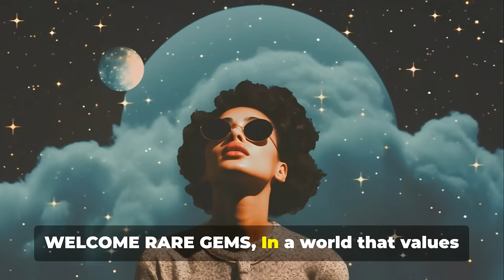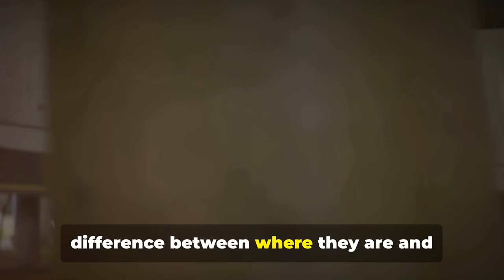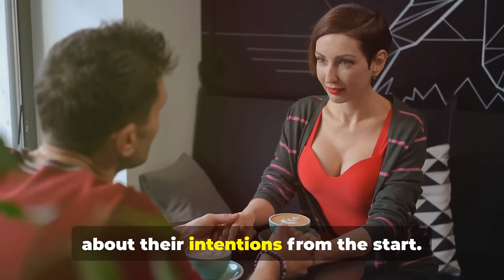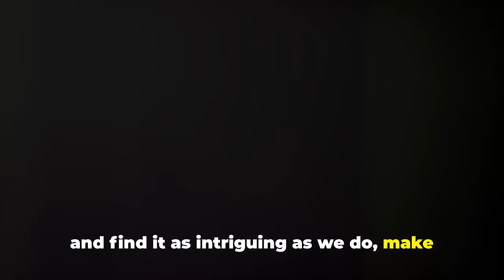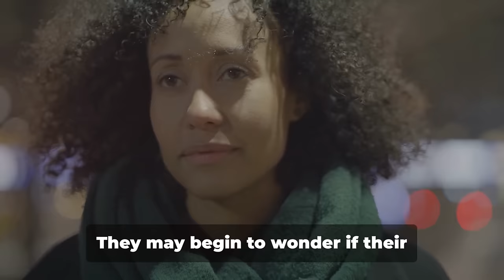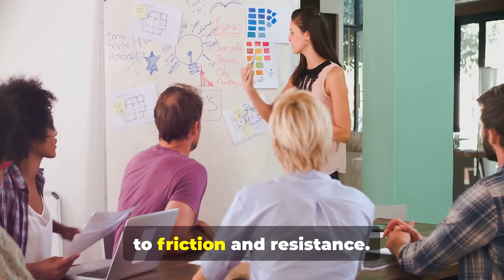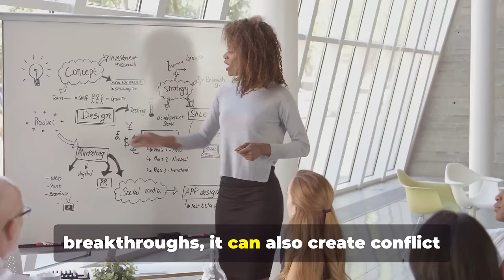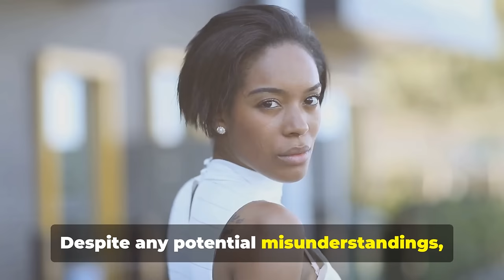Why Sigma Females Are The MOST HATED Group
In today's video, we dive deep into the world of Sigma Females, a unique personality type that's often misunderstood and, in some cases, even hated. But why? What is it about Sigma Females that draws so much criticism? We'll explore the traits that set Sigma Females apart, why their independence and strong-willed nature can be seen as a threat, and how they navigate a world that often tries to suppress their true selves. If you're curious about why Sigma Females are one of the most polarizing groups, this video is for you.